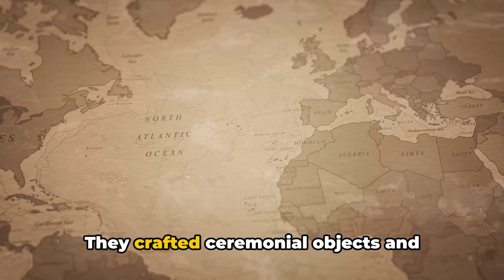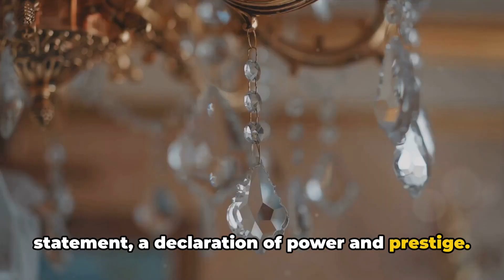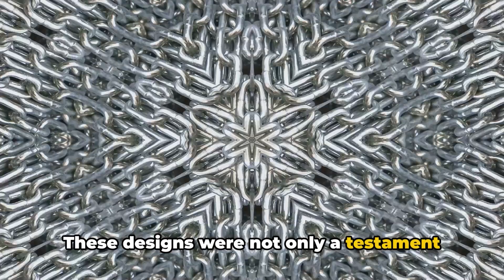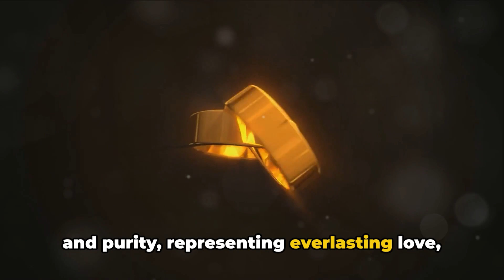Platinum Basic History Product Knowledge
Jewelry sales training for the the industry.  Give the best customer experience to your clients with  the best training for the jewelry industry.